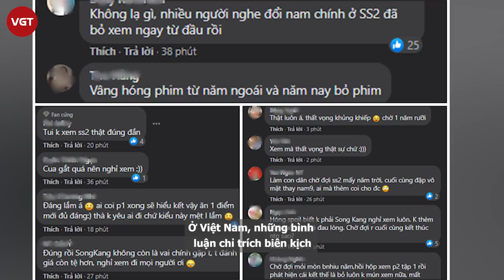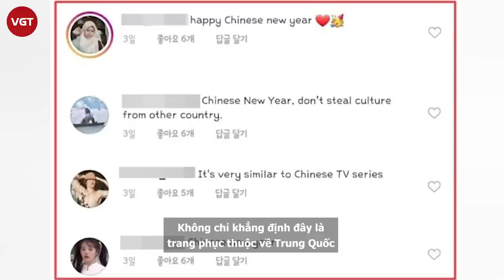Kim So Hyun liên tiếp bị vùi dập tả tơi trong phim lẫn ngoài đời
Love Alarm là bộ phim kể về một ứng dụng tình yêu sẽ cho bạn biết có ai đang thích bạn. Ứng dụng có vẻ hữu ích, nhưng nó chính nguyên gây ra mối tình rắc rối giữa Hwang Sun Oh (Song Kang), Lee Hye Young (Jung Ga Ram) và Kim Jo Jo (Kim So Hyun).
Họ sẽ phải đương đầu với nó ra sao đây?